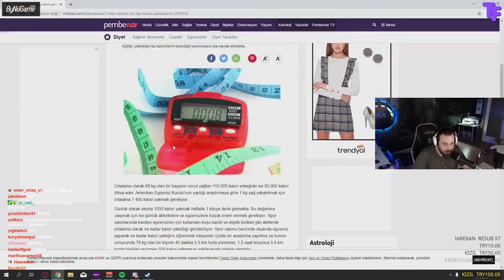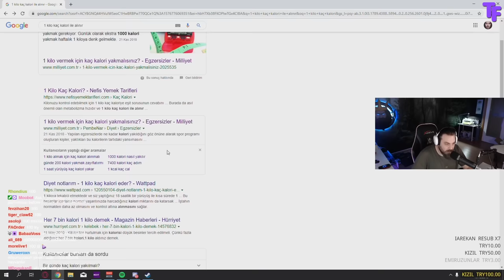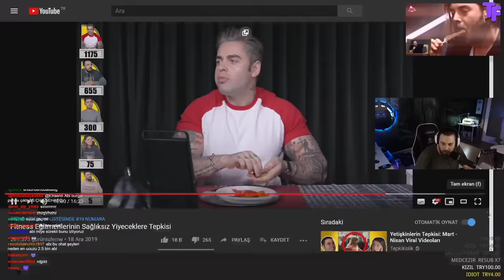Elraen - Tepkikolik "Fitness Eğitmenlerinin Sağlıksız Yiyeceklere Tepkisi" İzliyor